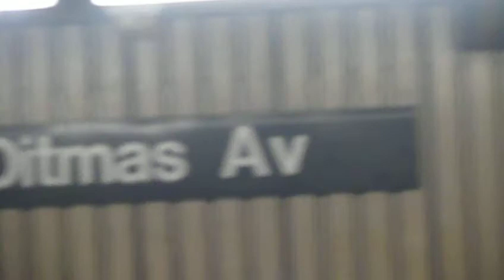Onboard R160 F Train From Church Avenue to 18th Avenue.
This was taken on 12/8/12 with my new camera;Panasonic Lumix FZ50.
This was a Coney Island bound F train